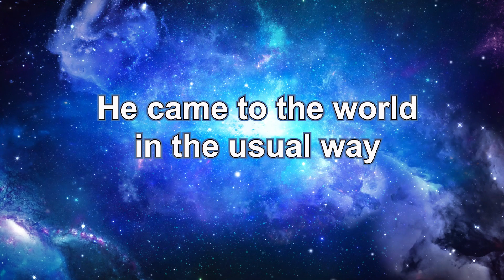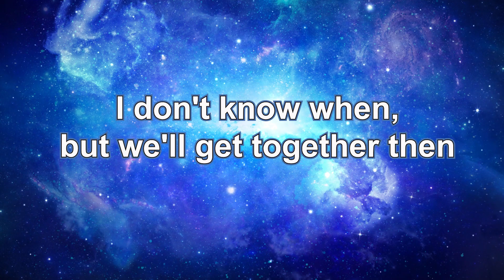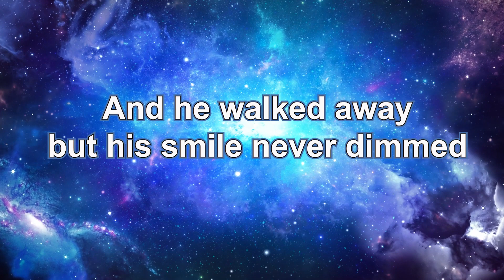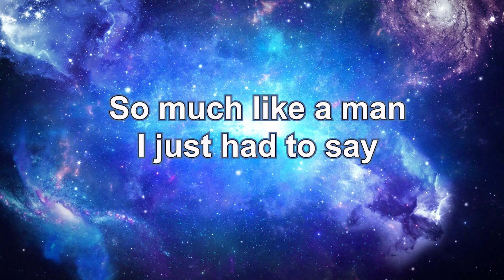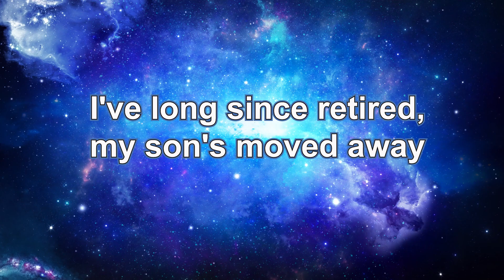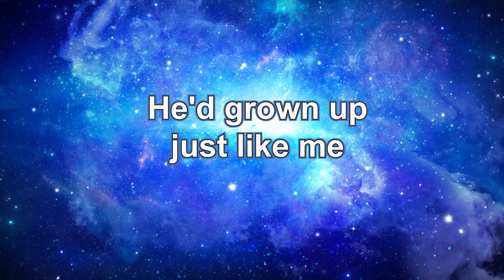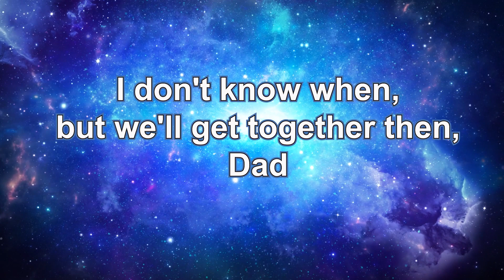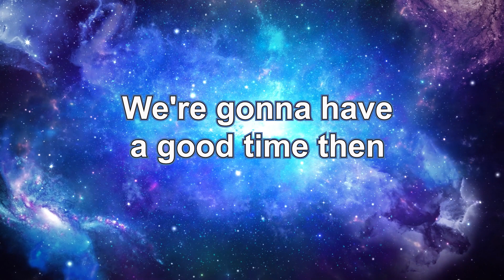iMusicPlus HD Lyrics - Cat's Cradle, Song by Cat Stevens